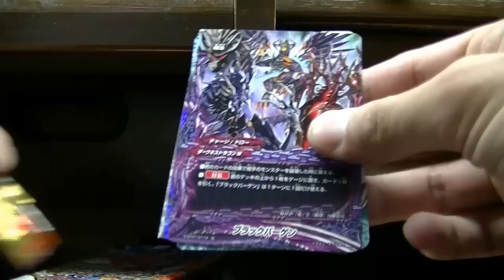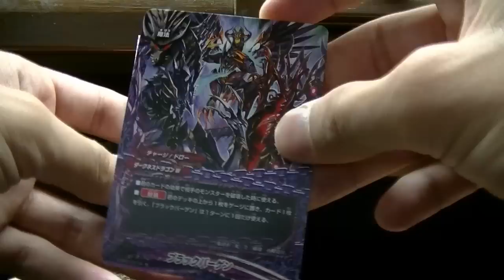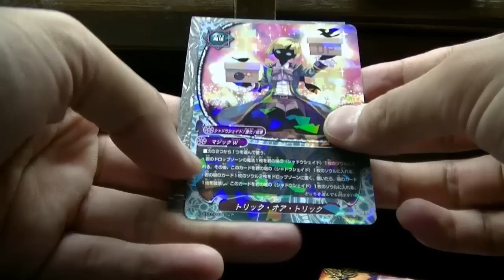バディファイトＤＤＤ放て必殺竜５パック開封～～～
５パック開封